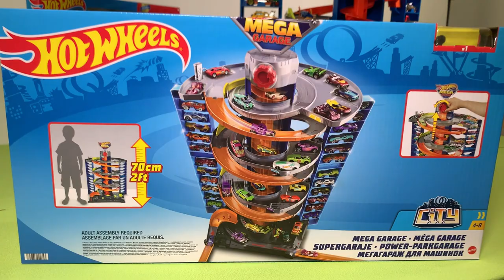Hot Wheels Mega Garage! toys4kids hot wheels